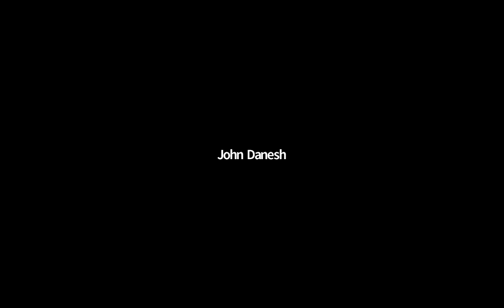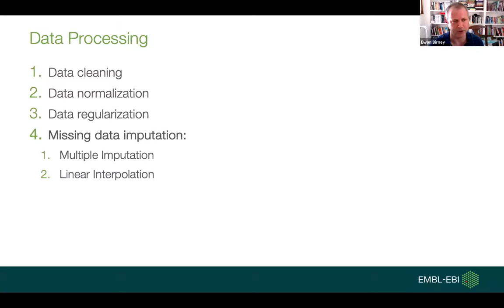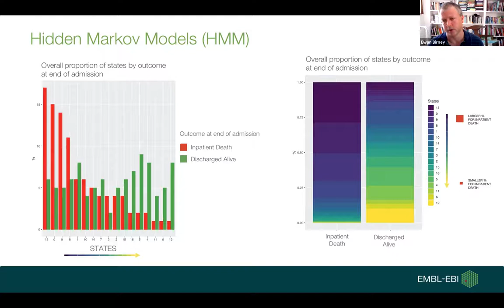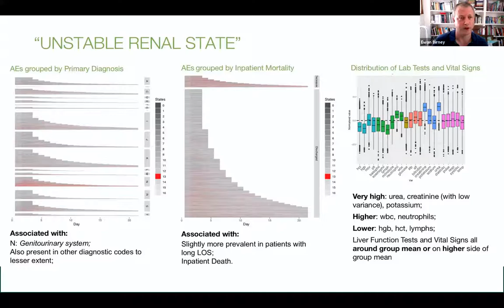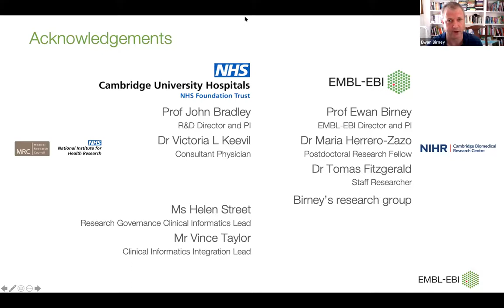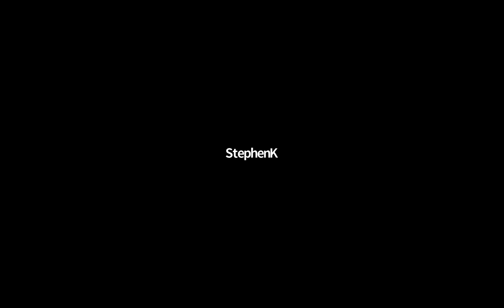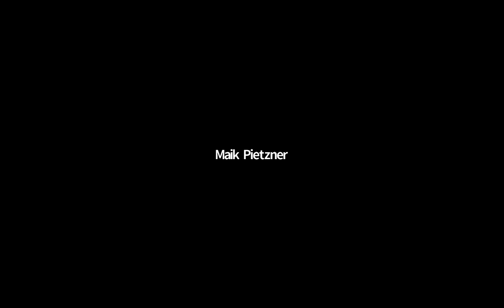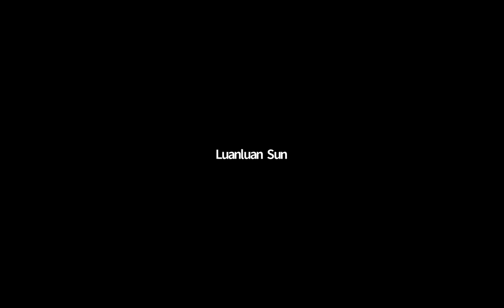Characterisation of inpatient clinical trajectories using electronic health records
Exploring Electronic Health Record (EHR) data from Addenbrooke’s Hospital to understand human biology

This project has used routinely collected health care data, in particular vital signs and blood biochemistry across an elderly patient cohort from Addenbrooke’s Hospital. By careful imputation and normalisation we have created a consistent dataset amenable for machine learning techniques. We will present the dataset, the normalisation and imputation approaches and initial data modelling to show the richness of human biology that can be recovered via routinely collected data.

HDR UK Seminar Series: June 2020
Professor Ewan Birney
Director of EMBL-EBI, Joint Head of Research and Senior Scientist